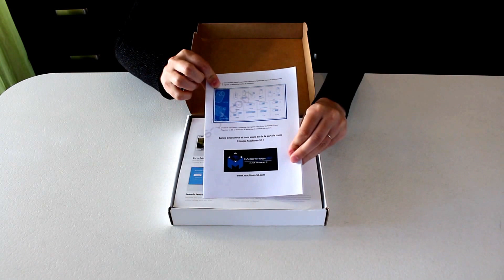Cubify Sense 3D scanner unboxing by Maicresse.fr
"Unboxing" (déballage) du scanner 3D Sense de Cubify par prêté par un scanner 3D portable et léger!